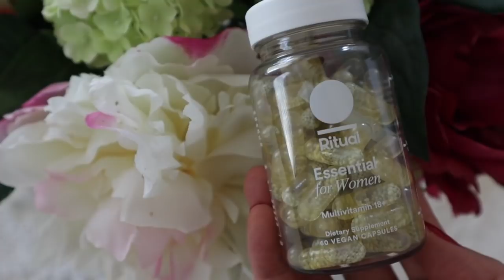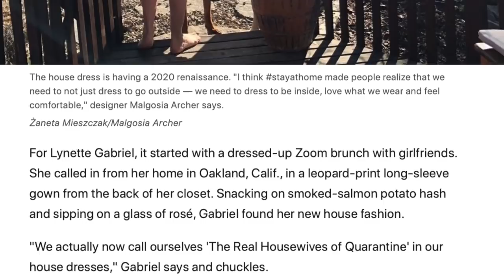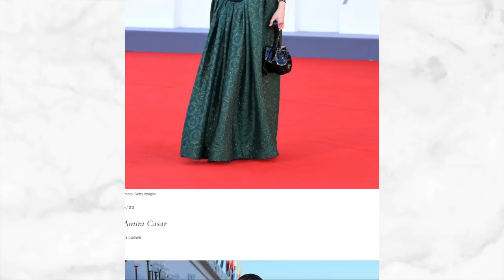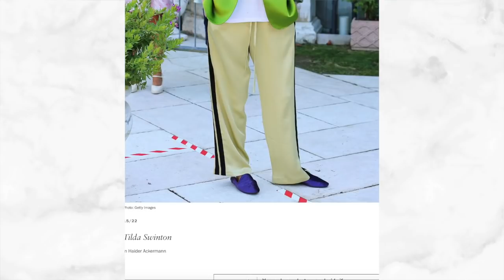House Dress Renaissance, Venice Film Fest Best Dressed + Girl Scouts Update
The house dress is seeing a serious comeback, the Girl Scouts update their uniforms for the first time in 20 years, and the best dressed from the Venice film festival. Welcome to a new episode of 3 Articles on Dress on The Daily Connoisseur.

Gosh Yaga

*Please note: the film festival was not finished at the time of shooting this video so the article contains even more red carpet looks now.

I have 3  affordable eCourses that you will love:
Carry Yourself with Poise
 How to be Efficient at Home

My filming camera